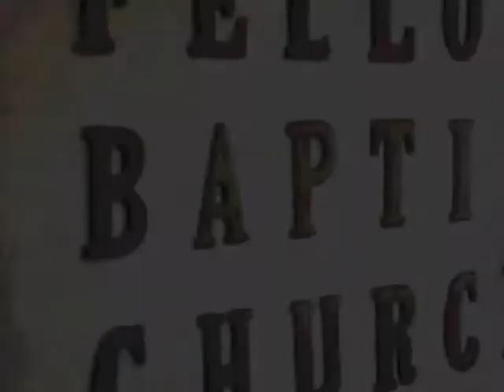BP Vault - I'd Rather Be An Old Time Christian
Brother Tony Hutson leads us in song as we sing "I'd Rather Be An Old Time Christian" down at the Main Event in Santa Clara, California.